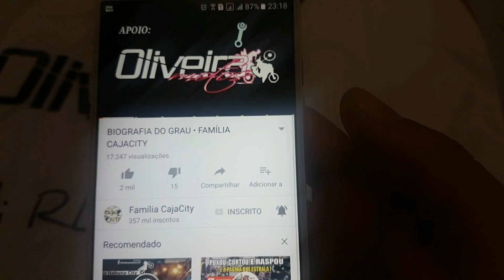SUBIR A ESCADA COM A TÉNÉRÉ 660 E COLOQUEI DENTRO DE CASA